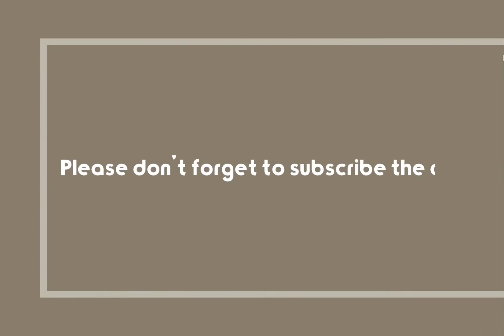The best tangy & tasty spices tomatoes Chutney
This Chutney sweet & little bit tangy & of course extreme spices Chutney ever.
Tomatoes 🍅 with king 🌶.